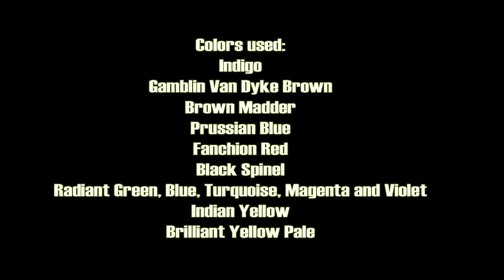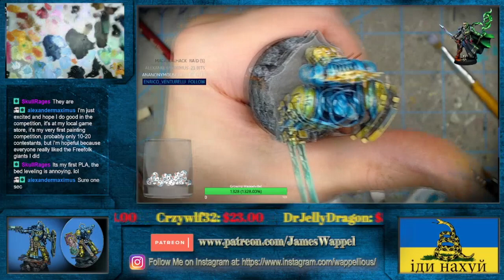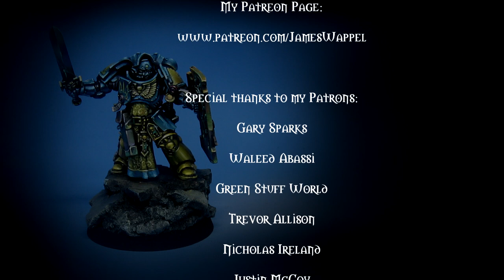How to paint Elaborate freehand in Oils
This Twitch session will demonstrate how I approach very extensive freehand with oils.

My approach to the shield is to "block" in the basic shapes, and then refine those shapes in subsequent applications.

These are 5 episodes long, and begin with basing the unit.  From there, I take you through the entire painting process, figure by figure!    I have 5 different series on Lord of the Rings miniatures, including Dol Amroth, Rohan, Harad, Morghul Knights, Army of the Dead, Iron Hills Dwarves and my Easterlings.  I also have Army Painting series for Warcry, Age of Sigmar, Warhammer 40k and Game of Thrones!.

I am now finished with my 29th series, which is why you gain access to over 1000 hours of tutorial videos when you become a patron at that level... you can check it out

This is my Twitch channel, where you can watch me tackle all kinds of painting projects live